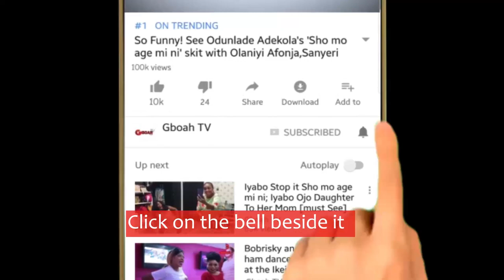Kemi Afolabi,Toyin &Foluke Daramola Kneels down to greet widows,as she take Pic with Femi Adebayo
Kemi Afolabi,Toyin &Foluke Daramola Kneels down to greet the widows,as she take Pic with Femi Adebayo